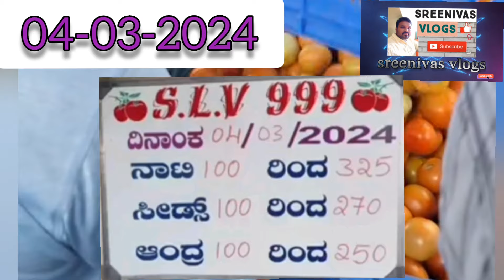వేలంపాట పూర్తి ఐనా తరువాత అన్ని టమోటా మార్కెట్ లలో టాప్ టమోటా ధరలుtodaytomato price in all